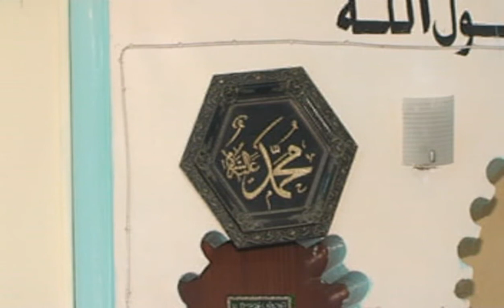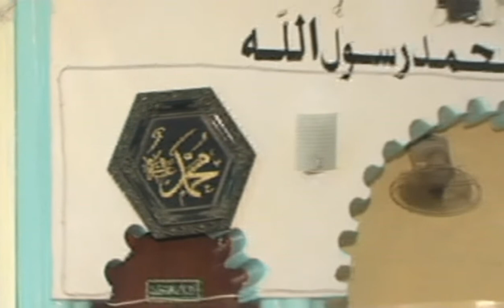(15) Sayyid MUHDHAR KHITAMI=DARSA YA RAMADHANI 1442H(TAFSIIR)=18RAM=1/5/2021= MASJID MAHURU MOMBASA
(15) Sayyid MUHDHAR KHITAMI=DARSA YA RAMADHANI1442H(TAFSIIR)=18RAM=1/5/202=MASJID MAHURU MOMBASA